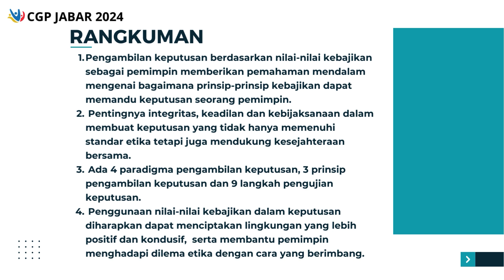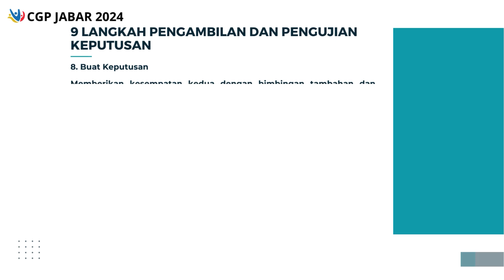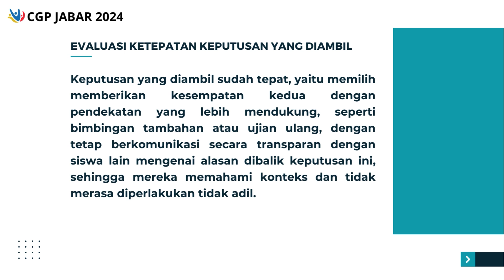Modul 2 4 Pengambilan Keputusan Berdasarkan Nilai nilai Kebajikan Sebagai Pemimpin